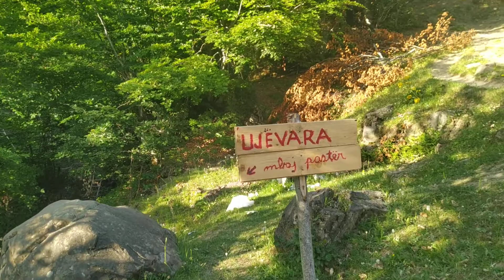Ruga per te ujvara e Lepushes ne Malesine e madhe Bjeshket e Kelmendit Shkoder Agro Turizmi Albania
Klikoni linkun per te kontaktuar me biznesin